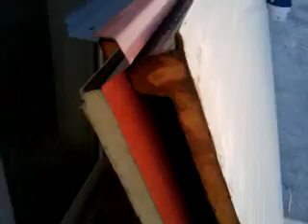videotour 5, parte 2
uploaded via pond